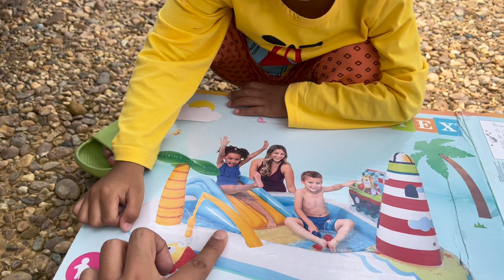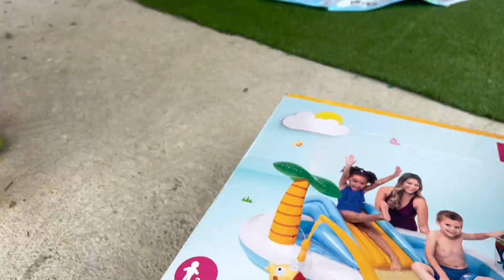ยกสวนน้ำมาไว้ที่บ้าน อากาศร้อนมากๆ |โบนัส